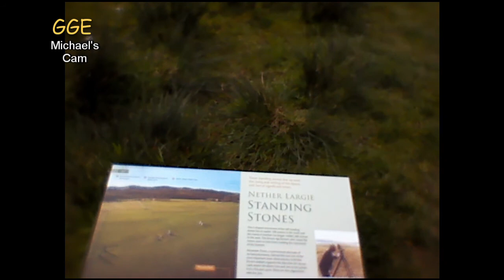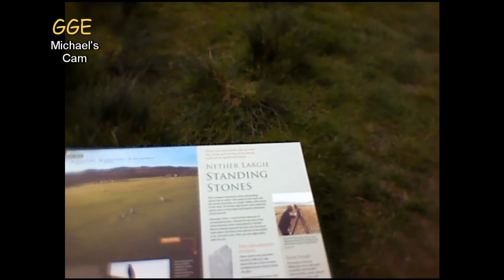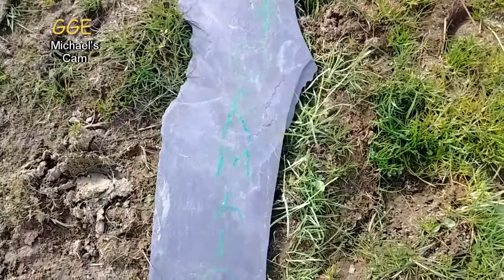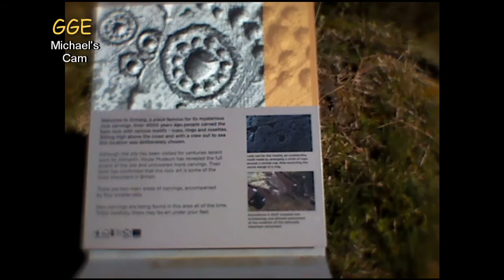Ormaig carved rock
Our trip to find Ormaig caved rock (WE FOUND THEM!)
they are amazing and only recently been discovered.